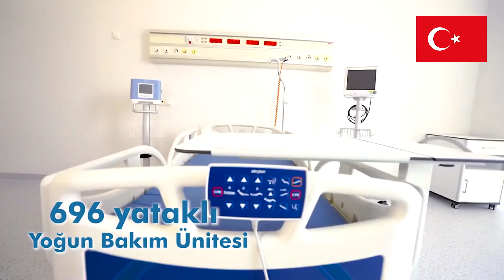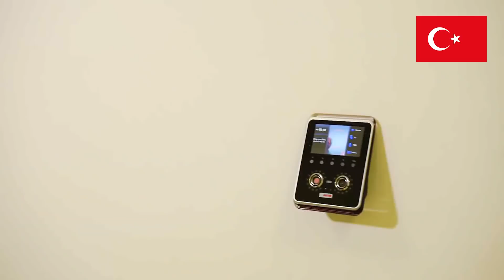Germany Hospital VS Turkey Hospital